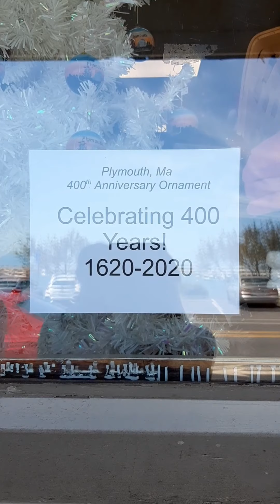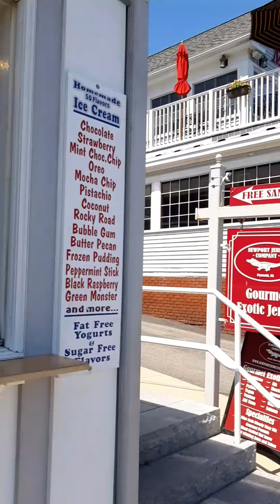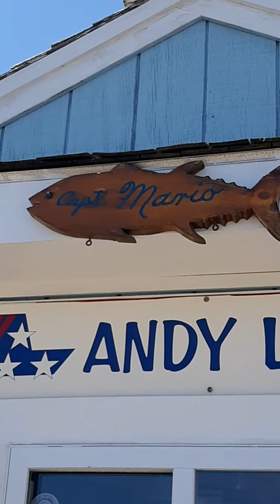La citta di Plymouth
La prima colonia nel New England risale all’11 novembre 1620 quando coloni inglesi sbarcarono a Plymouth in Massachusetts a bordo della celebre nave Mayflower.
I coloni sfuggivano a persecuzioni, in particolar modo i puritani, seguaci del movimento sviluppatosi dal protestantesimo calvinista nell’Inghilterra del 1600.
La reale destinazione dell'imbarcazione erano le coste della Virginia, ma di fatto giunse in New England.
Gli storici non conoscono il preciso motivo che spieghi questo cambiamento di rotta: forse fu il maltempo a modificare la destinazione, forse un errore di navigazione.
Il luogo fu battezzato con il nome "Plymouth" in onore del porto di Plymouth in Inghilterra, da cui la Mayflower era salpata.
Uno dei luoghi più visitati oggi è la roccia su cui posero i piedi i cosiddetti “padri pellegrini” sbarcando dalla nave.
Prima del loro arrivo, Plymouth era un villaggio abitato da 2000 indiani Wampanoag ed era chiamato Patuxet.
Quando i Pellegrini arrivarono a Plymouth nel 1620, Massasoit era il capo dei Wampanoag e ha avuto un ruolo importante nel successo della colonia.
Massasoit venne infatti in aiuto dei pellegrini affamati (anche unendosi a loro in quella che è considerata la prima festa del Ringraziamento), allo scopo di mantenere relazioni pacifiche e coesistenza armoniosa.
Oggi a Plymouth è ricordato attraverso un'imponente statua accanto alla quale si trova un sarcofago contenente i resti dei pellegrini della Mayflower che morirono durante il primo anno dopo il loro arrivo.
Su una collina poco lontano dal centro abitato, si erge il "National monument to the forefathers",  il più grande monumento al mondo in granito solido (quasi 25 metri di altezza) che commemora i pellegrini di Mayflower.
Plymouth detiene la distinzione unica di essere il primo insediamento permanente nel New England e uno dei più antichi insediamenti negli Stati Uniti.
Attualmente è il centro economico-turistico principale del litorale meridionale del Massachusetts.